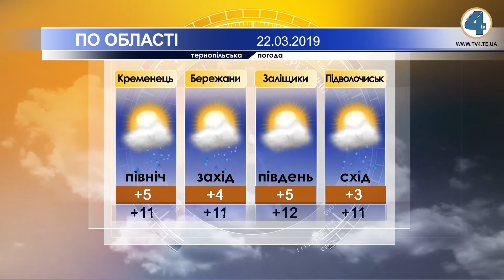Тернопільська погода на 22 березня 2019 року